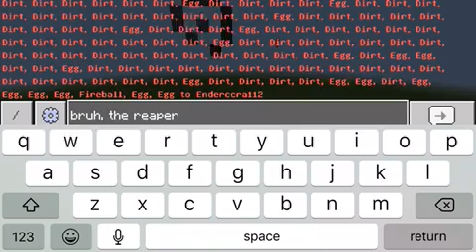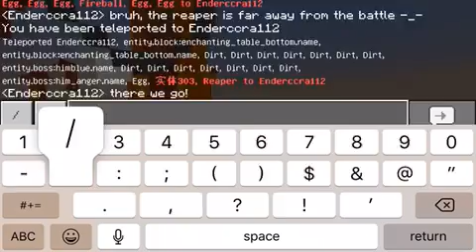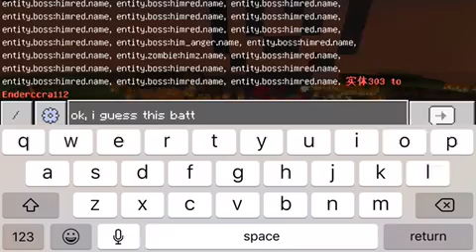MINECRAFT HEROBRINE VS CRAZYMODS ENTITY 303 VS THE REAPER